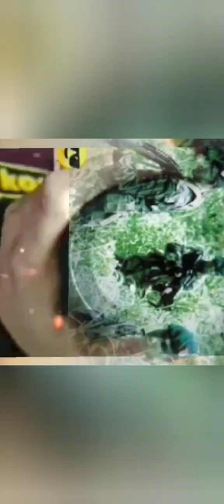Ritual mengikut Tradisi Kaum Rungus lnsentif Syarikat projek Silika diTg Bangau Sikuati Kudat😎